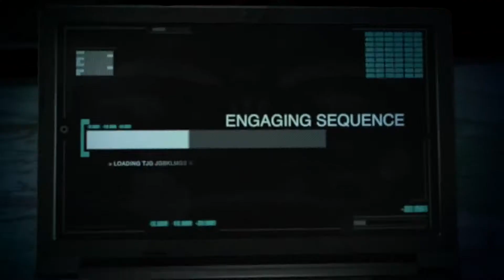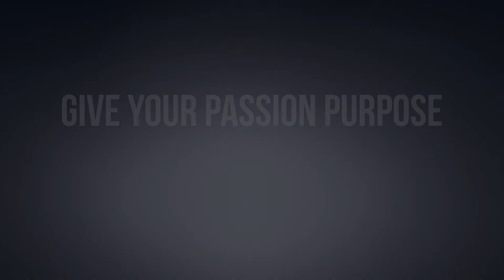Arana Hillman, Systems Engineer (2017)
As a Systems Engineer your role is to provide technical engineering support to the NZ Army’s Communication Information Systems fleet.

Interested in this role?